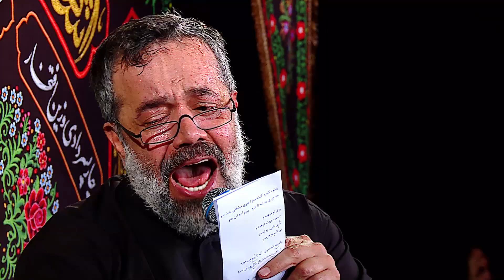حاج محمود کریمی - زمینه (مثه پاییز زرد اومدم؛ پره غصّه و درد اومدم)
اين قطعه مربوط به مراسم عزاداری رحلت حضرت امّ‌البنین (سلام‌الله‌علیها) در سال ۱۴۰۲ مى‌باشد كه در هیأت رایة‌العباس (عليه‌السّلام) اجرا شده است.

براى دسترسى به آثار حاج محمود کریمی، می‌توانید به پايگاه اطلاع‌رسانی فطرس مراجعه نمایید.

متن شعر:

مثه پاییز زرد اومدم؛ پره غصّه و درد اومدم
سائل پسر توام و در خونه‌ی مرد اومدم

مرد مرداس پسرت
مرهم درداس پسرت
شفای امروز همه
شافع فرداس پسرت

پسرات یکی‌یکی رفتن و شهید شدن
پیش چشم فاطمه، همه روسفید شدن

تو ندیدی یا امّ‌بنین، قمرت شده نقش زمین
ندیدی بی‌بی امّا حالا بیا حال حسینو ببین

زاره زاره پسرت
دل بی‌قراره پسرت
دیگه یه ‌مردم میون
حرم نداره پسرت

پسرت که خورد زمین، سپر حسین شکست
پناه حرم که رفت، کمر حسین شکست

پاشو دلشوره کشته منو؛ میری می‌شکنی پشت منو
چه‌جوری یه‌تنه تا حرم ببرم آخه این بدنو

روی تو مبهمه و
چشم و ابروت درهمه و
تو بی‌تابی روی زمین
بی‌تاب تو، حرمو

پاشیده شد سری که تا بزم می‌میره
یه‌جوری شده فقط از بغل روو نی میره

زینبم بی‌تو خواب نداره؛ نباشی، کی هواشو داره
تو راضی میشی تشنه بشه، حرمله براش آب بیاره

پاشو امّید همه
خیمه‌هامون غرق غمه
ای خوش غیرت می‌بینی
نامحرم توو حرمه

تو نباشی با حرم، بد میشه برای من
خواهرت اسیر میشه توو یه‌عدّه بد دهن